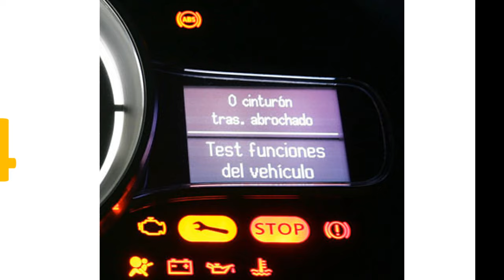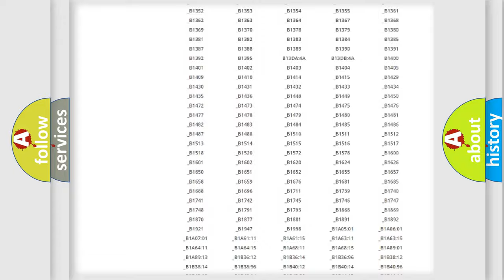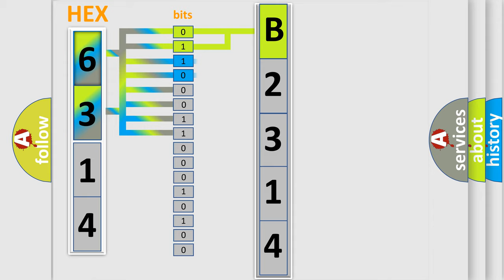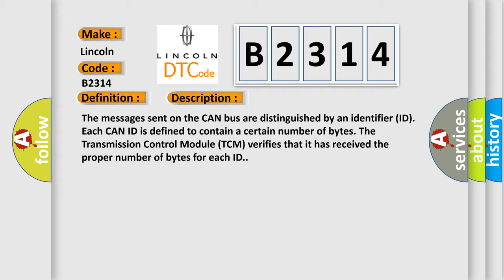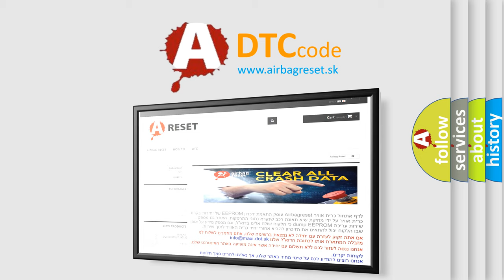DTC Lincoln B2314 Short Explanation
Contents:
0:21 Basic DTC analysis according to OBD2 protocol standard.
1:48 Insight into programming
2:58 A diagnostically understandable description of the Diagnostic Trouble Code
3:05 Basic error definition

Make:
Lincoln
Code:
B2314
Definition:
Implausible Minimum Engine Torque Signal Received
Description:
The messages sent on the CAN bus are distinguished by an identifier (ID). Each CAN ID is defined to contain a certain number of bytes. The Transmission Control Module (TCM) verifies that it has received the proper number of bytes for each ID.
Cause:
BCM CAN BUS DTCS PRESENTECM or PCM DTCS PRESENTTRANSMISSION CONTROL MODULE